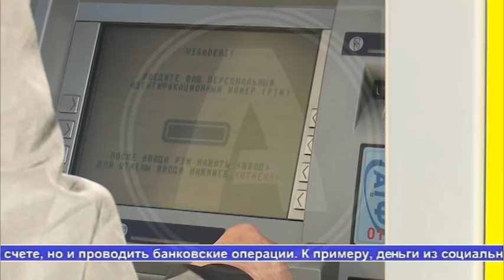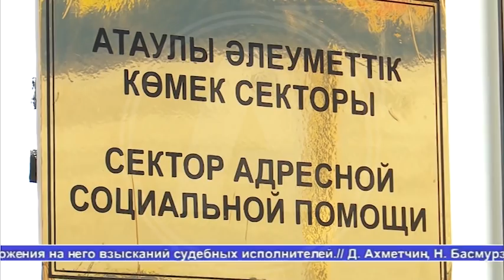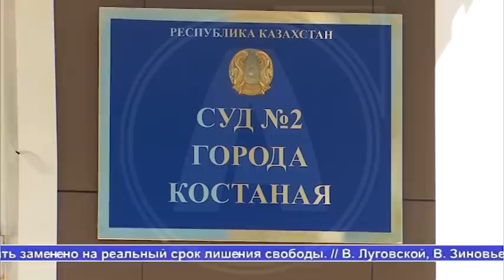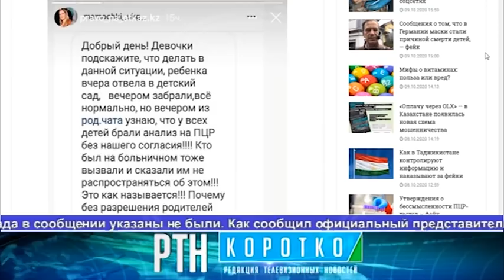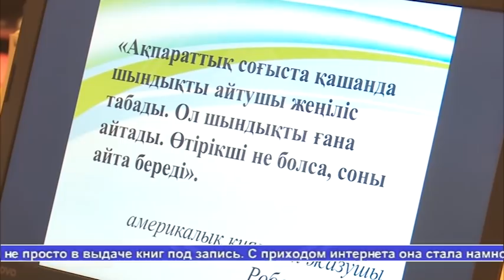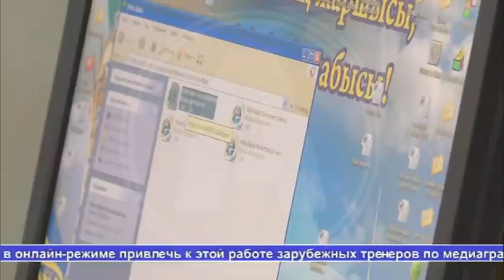Выпуск новостей Алау 12.10.20